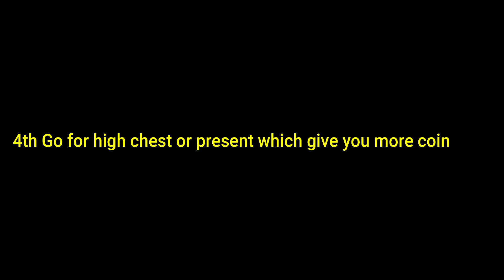How To Get More Coin in Pet simulator X (Roblox!!)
In this video I will tell you how you can get more Coin In pet sim x, this method will work for Normal coin, Tech coin, Fantasy coin and rainbow coin.
Make sure to Like the video If it Helps you a lot.